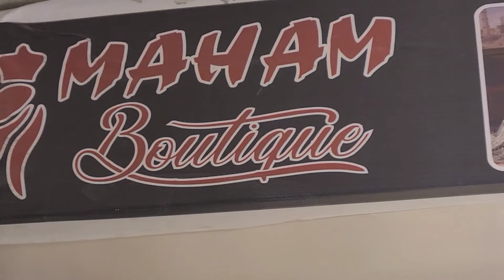garara dress design2024 /eid collection / nikah dresses / ichhra market lahore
garara dress design2024 /eid collection / nikah dresses ideas / ichhra market lahore

Gharara designs
Gharara Dresses
Ghrara Dress Designs
Nikah Gharara Dress
Eid Shopping From Ichhra Market Lahore

Mehndi dress design 2023 new style
Mehndi dresses design 2023 mehndi dresses color combinations
 Vlogs by hs

White Sharara
Bridal Lehnga Design
Walima Maxi
 Bano Market

 bridal gharara designs 2022, gharara designs 2022
 mehndi dress
mehndi dress color combination, mehndi dress design
 mehndi dress designs
 mehndi dresses for girls
 sharara designs
 sharara designs 2022

nikah garara dress
nikah suits
sharara dress designs2024

ichhra market lahore
ichhra bazar
ichhra bazar lahore
ichhra market shopping
ichra bazar
ichra bazar lahore
ichra market lahore
ichra market 2024